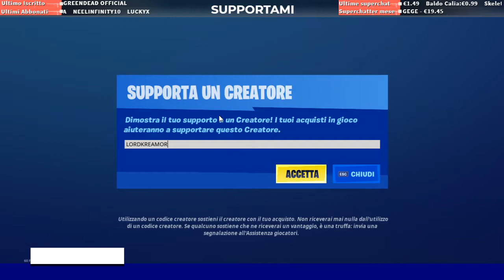FORTNITE SHOP 18 Febbraio 2021 - UNA SKIN BELLA!!! SANCTUM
🧡 Lascia un commento e un bel MI PIACE. Rispondo a tutti! 🧡
🔫 CODICE CREATORE EPIC GAMES (fortnite - rocket league ecc): LORDKREAMOR

LA MIA CONFIGURAZIONE:
•► Scheda Madre ➝
•► Memoria Ram ➝
•► M2 250gb ➝
•► Hd 1 Tb ➝
•► Scheda Video ➝